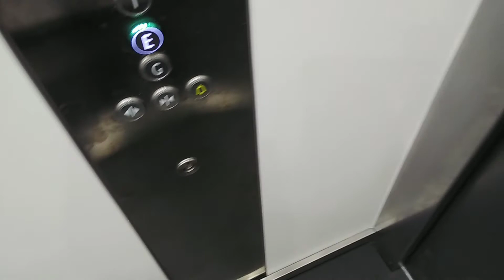Evans Modernised By Kone Monospace Lift AT M&S in Newcastle Eldon Square